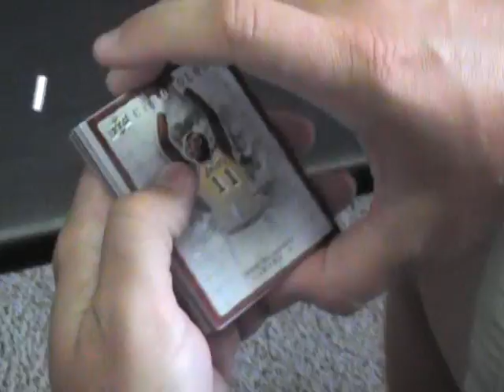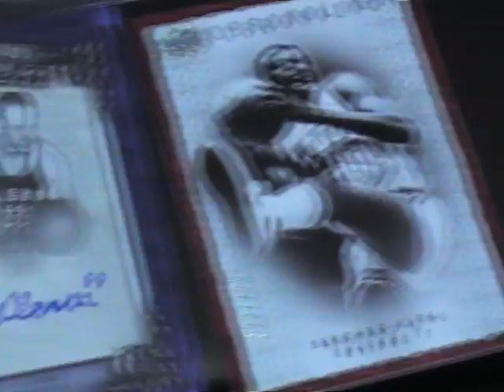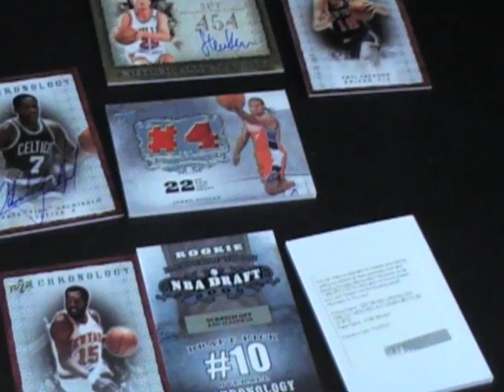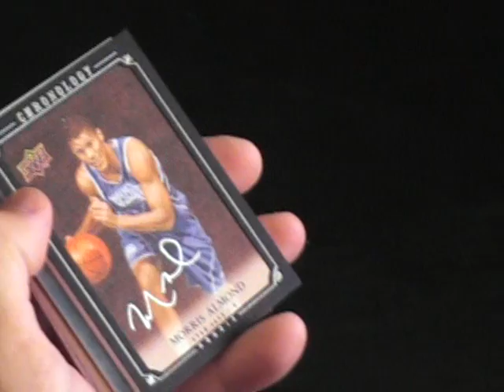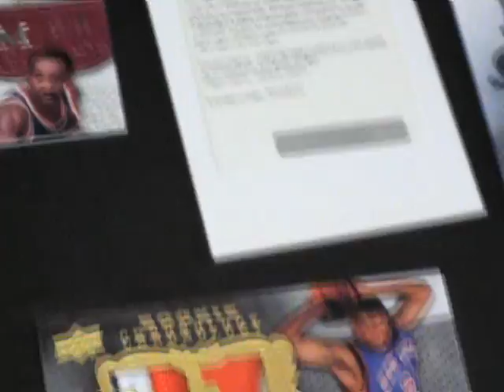2007/08 UD Chronology Basketball 3 Box Break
A few boxes of the new stuff